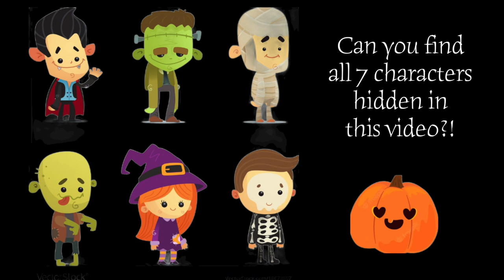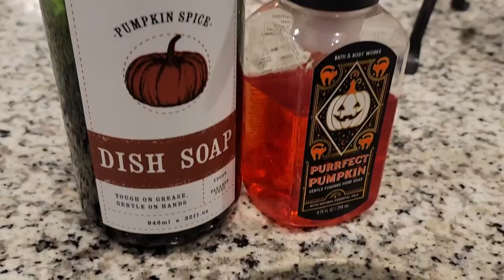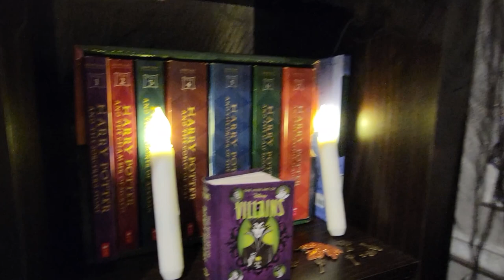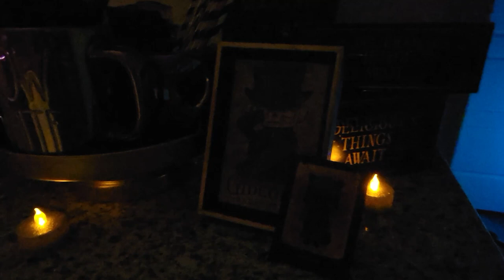Halloween House Tour! + Hide & Seek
OPEN ME!!! :)

Here is my Full Halloween House Tour!

Get your own Boxycharm!
Sange-VSEZIIXA

The song from the video: PeriTune - Spook 4